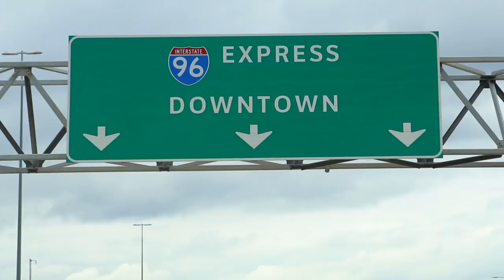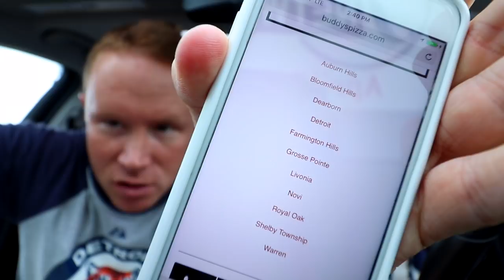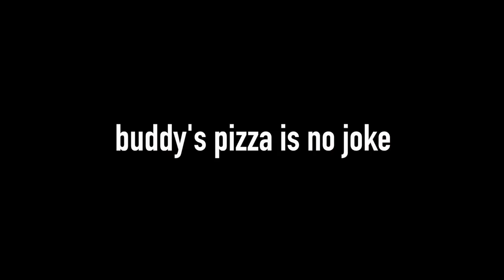Buddy's Pizza Detroit's #1 Square Pizza Food Review | Series Road Trip to Detroit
The next stop on our series road trip is at Buddy's Pizza. This is the original location at 17125 Conant Street in Detroit. We ate an original square and a Detroiter, too. It blew our minds. And you should eat there, too.

Send us stuff! This is our official UPS box here in Chicago:

3023 N. Clark St.

Nacho Cheese Fountain members:
*MiVid Maker
*Chris McKay
*Tiffany Griffin
*Becky Kelly
*Clark Frailey
*Molly Nation
*Dan Hunt
*Lee Lawson
*Michael Latham
*Jono Crute
*Patrick Gwozdziowski
*David Jackson
*Peter R
*Nathaniel Mendoza
*Corey Silver

Melt Cheese on Everything members:
*Robert Mattei
*Greg Enos
*Chris Haines
*Nick Wass
*John McCambridge
*Dawnn Gray
*Eric Ely
*Chris Michela
*Jeff Bowling
*Brianne Gasser
*Eric McCloskey
*Wendell Broussard
*Dawnn Gray
*Rajen Savjani
*Lewis Mobey
*Colleen Maxwell
*Clark Frailey

Gimme That Chedda members:
*Chef Jessica! (Jessica Baker)
*Matt Kahle
*Mrvkng9099
*Morgan Brinton
*Scott Hubbard and Courtney Rioux
*James Nickelson
*Cinny Hayes
*Nick Ellis
*Roni Clark
*Deb Ely
*Matt Dibble
*Eric Litle
*Alison Smith
*Kipp Lehman
*Lorrie Nevens

Just Let It Brie member:
*Amanda Evans
*Sam Gorton
*April Haley
*Uday Gupta
*Cindy Brown
*Tim Leichty

*David Cowen